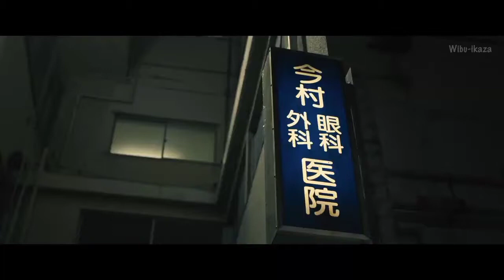DEKLARASI PERANG DUA SEKOLAH BADAS!? [BEST Scene] HiGH&LOW THE WORST sub indo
OYA KOU VS HOUSEN [Deklarasi PERANG]
Salah satu scene film yaitu versi BLURAY dari Film High & Low The Worst [Prequel] yang pastinya dengan subtitle indonesia ;)
Sutradara: Shigeaki Kubo & Hiroshi Takahashi
Genre       : Action, Friendship

(video ini) Berisi adegan saat SMA Oya dan Housen sedang mendeklarasikan perang Oya Kou VS Housen di sekolah masing-masing. Juga memberi semangat membara pada seluruh anggota mereka [Oya maupun Housen].
di sini, SMA Oya menerima tantangan SMA Housen dan Housen siap hancurkan SMA Oya (yang sebenarnya di adu domba oleh Genk Kidra).

stay aja di channel ini. untuk info film Action Japan¬
Thanks yang dah mau mampir ke chnnel ini
Dᴏɴ'ᴛ ғᴏʀɢᴇᴛ ᴛᴏ ʙᴇ ʜᴀᴘᴘʏ :)

coment dan share video nya sebnyk mungkin ke medsos kalian contoh nya share ke teman kalian yang suka Film High & Low The Worst, Crows Zero, ataupun juga manga nya [Manga Crows x Worst maupun Worst 816/Housen Gakuen nisshi].

I am not the owner of this scene because the copyright remains with the original owner.